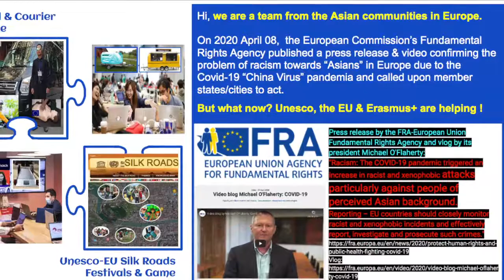FAE-FAE the Federation for Asian communities in Europe in the UN EU Hackathon slide 1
Hi, we are a team from FAE-FAE - the Federation for Asian communities in Europe, mixed couples and their kids, Adopted Asians and friends.
On 2020 April 08, the European Commission’s Fundamental Rights Agency published a press release & video confirming the problem of racism towards “perceived Asians” in Europe due to the Covid-19 “China / CCP Virus” pandemic and called upon member states/cities to act.
But what now? Good news: the Unesco, the EU and its Erasmus+ are helping!
Next: Covid-19 How the EU combats racism to Asians in Europe and helps them make money during Covid-19 slide 2